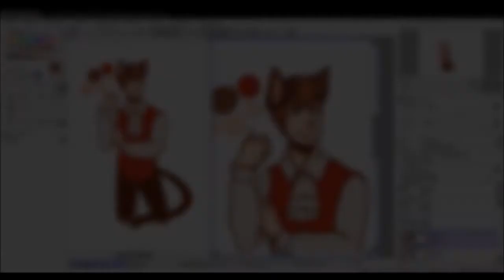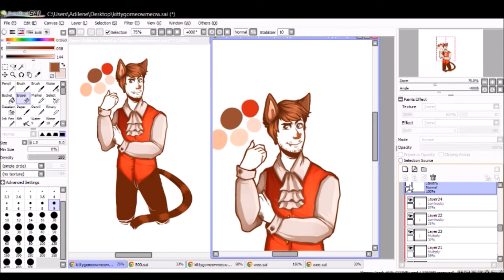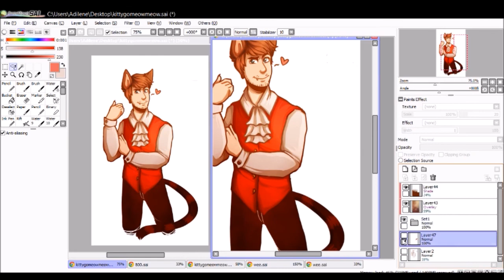Kitty go meow meow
after a long time of not uploading here is something from the stream yesterday~